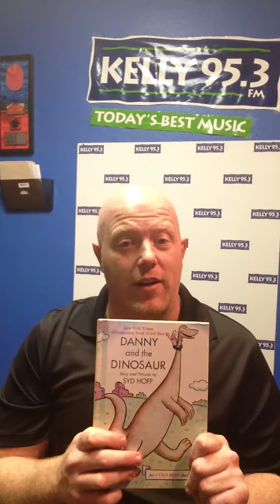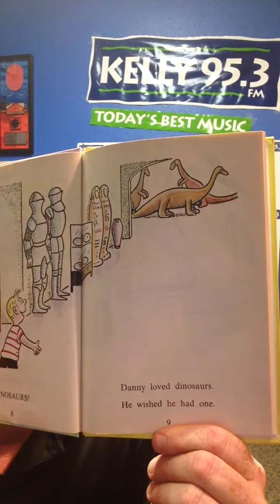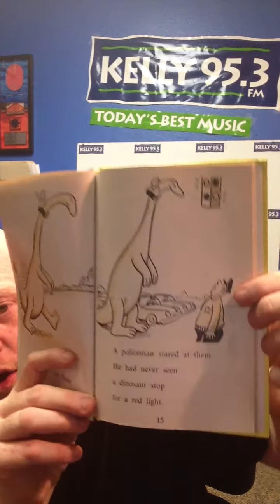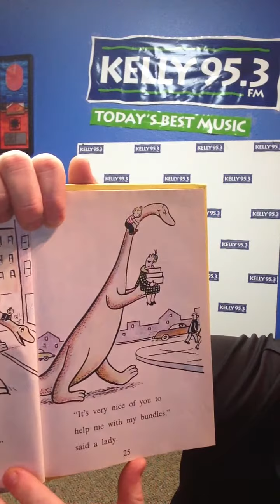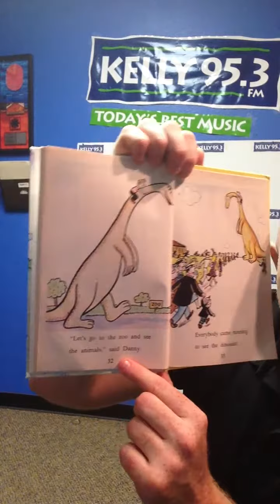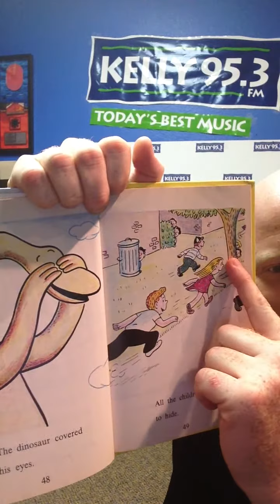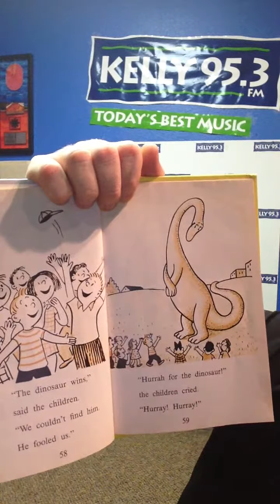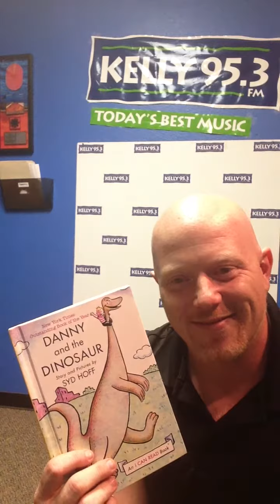Danny and The Dinousaur by Syd Hoff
Rated: G I read the story "Danny and the Dinosaur by Syd Hoff. If you want to occupy your kids.. put on the video and i will read them the book.